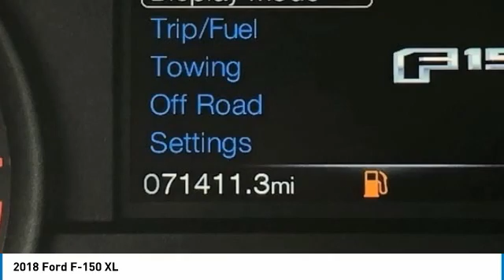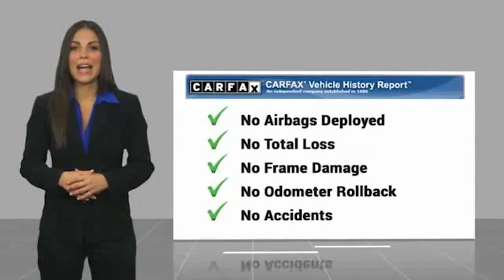2018 Ford F-150 XL Shadow Black in Chattanooga 30523P